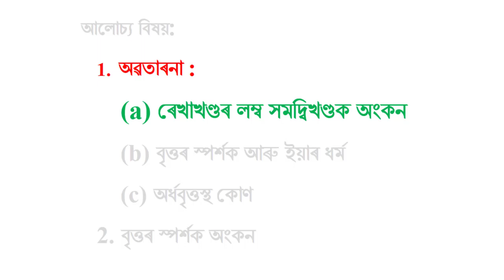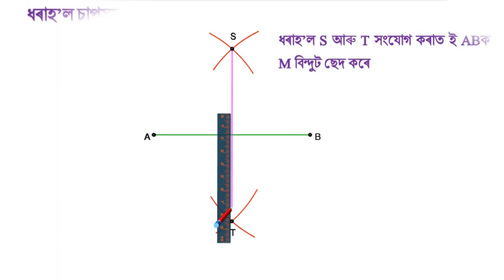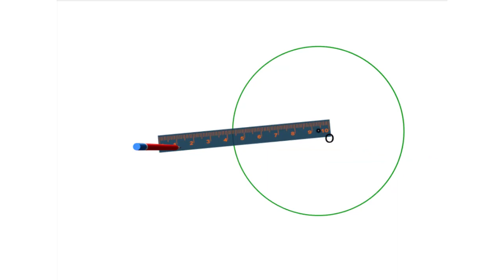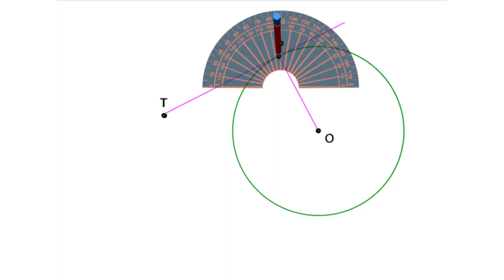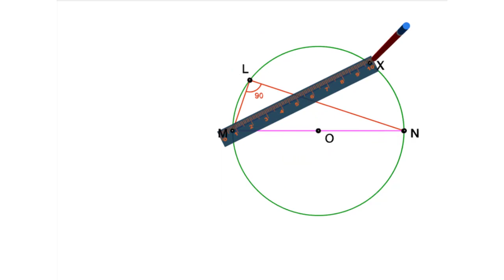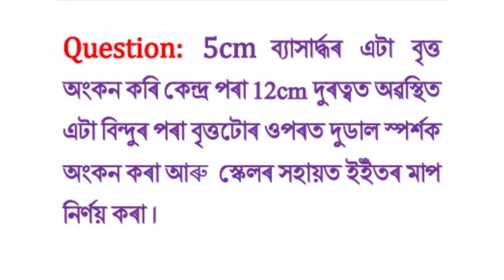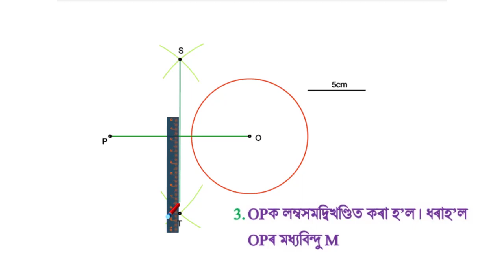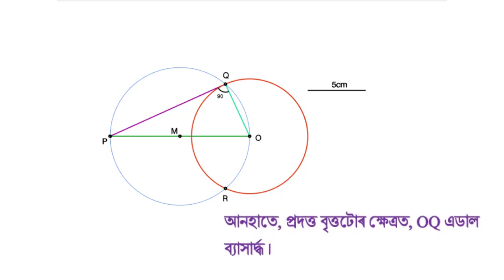বৃত্তৰ স্পৰ্শক অংকন_দশম শ্ৰেণী, Construction of Tangents to a Circle_Class X_by Dr. Khirod Boruah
Here we discuss the method of constructing tangents to a circle from an exterior point. It is a part of Class 10 Mathematics.